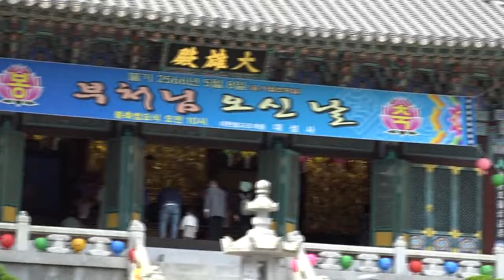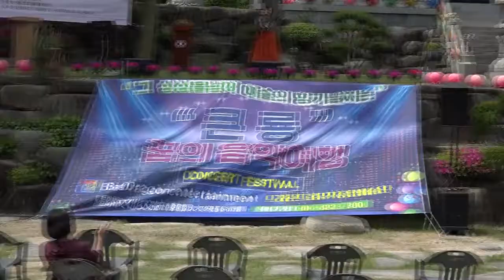포항대성사산사음악회 MC가수솔잎 그대내맘모르나봐 31회큰룡꿈의음악여행 큰룡드래곤드림예술단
포항대성사산사음악회 MC가수솔잎 그대내맘모르나봐 31회큰룡꿈의음악여행
 큰룡드래곤드림예술단/큰룡엔터테인먼트